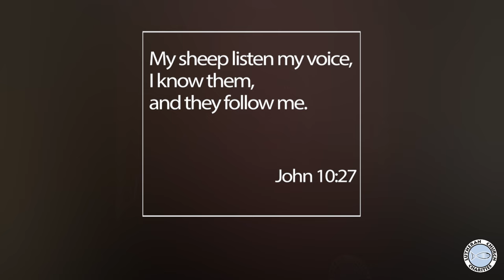Listen to Jesus and Your Mother